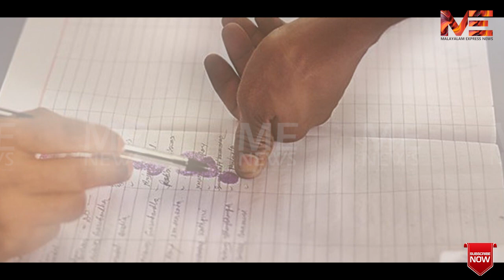ഏഷ്യാനെറ്റ് സർവേ കണ്ട് പനിക്കണ്ട ,എൽ ഡി എഫും ഉമ്മൻ ചാണ്ടിയും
ഏഷ്യാനെറ്റ് സർവേ കണ്ട് പനിക്കണ്ട ,
എൽ ഡി എഫും ഉമ്മൻ ചാണ്ടിയും